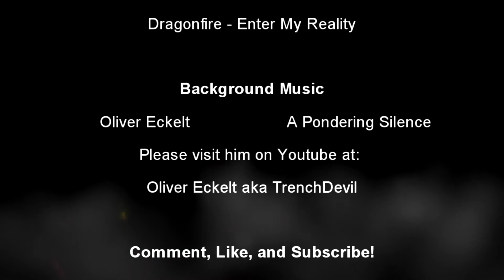Dumbass Wants A Lockout Kit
This story was about a lockout done on a 1998 Subaru Legacy with frameless windows. I just can't get over the fact that some people believe what they are truly saying when they open their mouths... Lmao